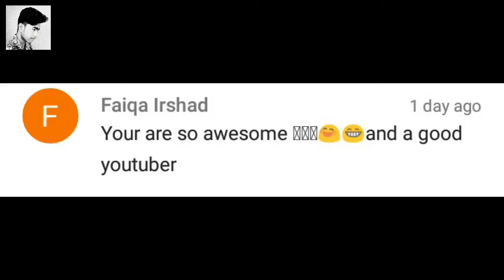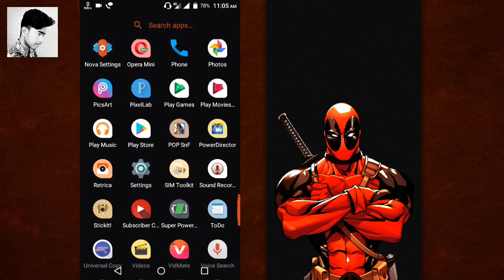How to change photo background in just 10 seconds with proof 1000% HINDI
Okkk bye .😀😀😀😀😀😀😀😀😀😀😀